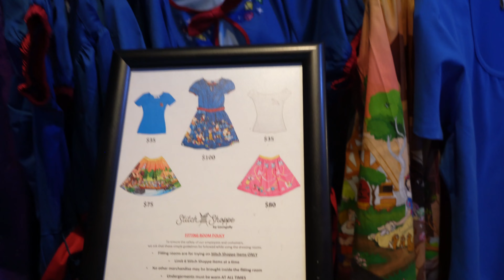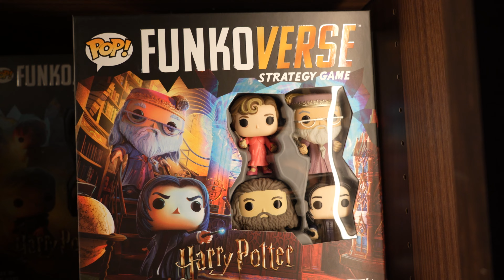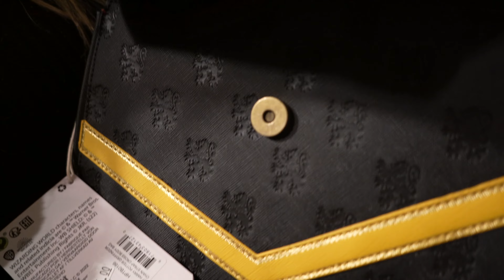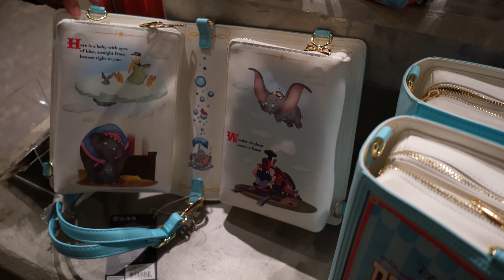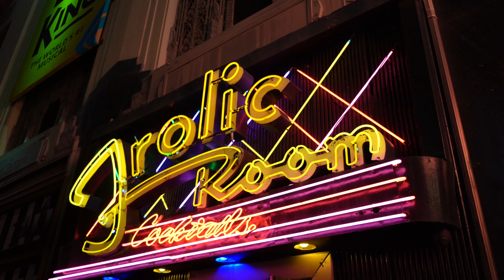Funko Hollywood!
The Funko store on Hollywood Blvd is worth checking out. They have a large variety of figures, Loungefly's, apparel and more. This store has something for everyone.

We feature cooking, cocktail making, travel, and food review videos.